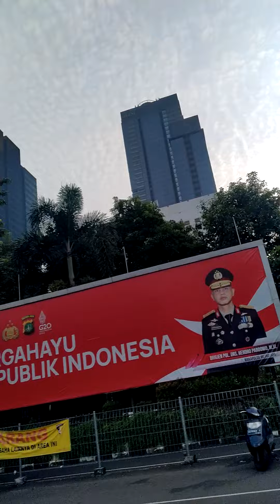ALHAMDULILLAH,.. NyempatiN KE PoLdA MetrO JayA JakartA NguruS BPKB MotoR SHobatkU,.